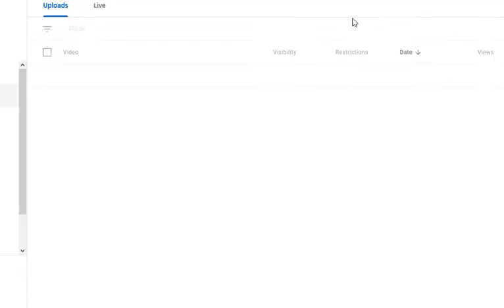Club Penguin Rewritten: November 2020 Furniture Catalog, Igloo Catalog & Music! November 21,2020!